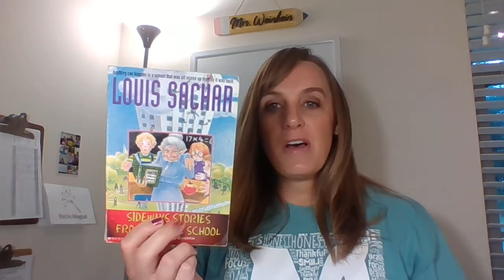Read Aloud of Chapter 28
Wayside School